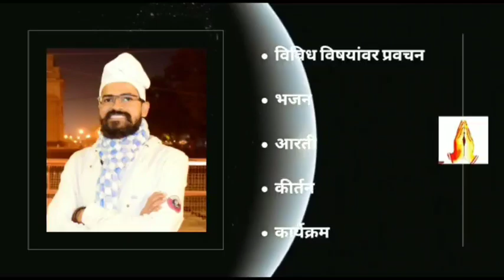प.पू.प.आचार्यश्री भास्करदादा भोजने